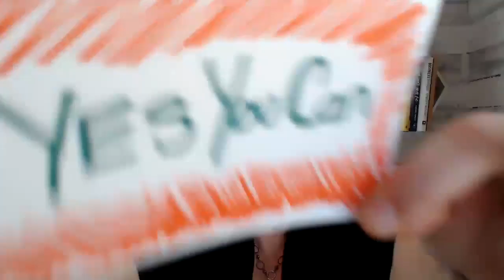Amazon FBA Wholesale for Beginners: Find Suppliers NOW!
When it comes to Amazon wholesaling, I get a lot of ‘buts’ and ‘what ifs’ from Amazon sellers: “I want to wholesale, but I won’t be able to afford it,” or “What if I don’t find vendors?” These worries and doubts are usually the results of myths about wholesaling, yet it’s the most legitimate thing that could help you succeed. With the right mindset and knowledge, you can wholesale on Amazon and scale your online business.

Today, I debunk some of the myths and fears that stop E-commerce sellers from wholesaling on Amazon. I explain why you can afford to start wholesale on Amazon and reveal some ways you can cut costs when wholesaling. I discuss how you can find wholesale distributors and vendors through research and illustrate how leveraging prep centers can help you with product shipment. I also reveal the two ways to find profitable items to sell and underscore the benefits of creating product bundles on Amazon.

“Wholesaling doesn’t need to be expensive. There’s always a way to save money when it comes to wholesaling.” - Kristin Ostrander

This week on the Amazon Files:

🔹Why wholesale is extremely affordable and what the average minimum orders vendors and distributors allow
🔹What a volume discount is and easy ways to save money when wholesaling
🔹How to find wholesalers, distributors, vendors, and suppliers
🔹What tradeshow websites are and why they’re better than Google
🔹How to find local distributors and wholesalers
🔹Making use of industry newsletters and product information to find wholesalers and distributors
🔹How E-commerce is changing the wholesale distributing landscape
🔹How a prep center can help you get wholesale vendors who won’t deliver to residential areas
🔹Finding profitable products to sell on Amazon and why you shouldn’t compete with the top 10 selling items
🔹The benefits of selling product bundles on Amazon and where to start

It’s time to discover our Wholesale Bundle System™ that is your roadmap to bundling success! This course is packed with valuable information & tools to help you maximize your Amazon profits. The destination: freedom to spend less time sourcing products and to spend more time with your family. We give you the exact framework & strategy we use to create and sell wholesale bundles with massive success!